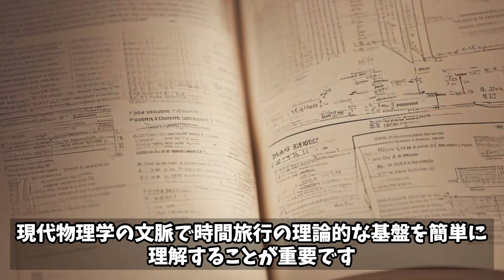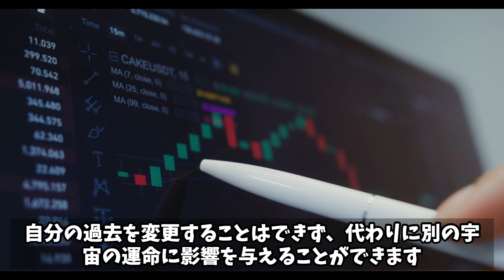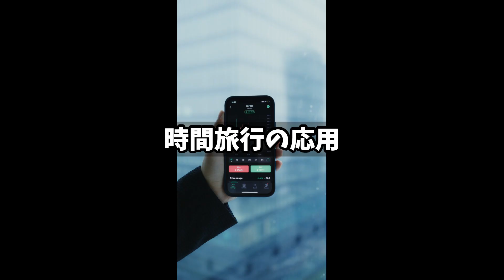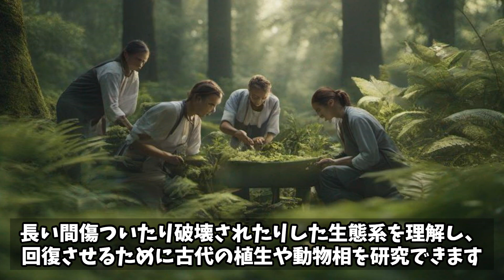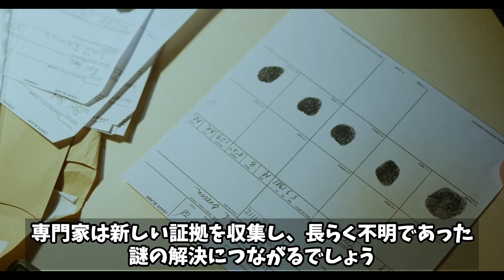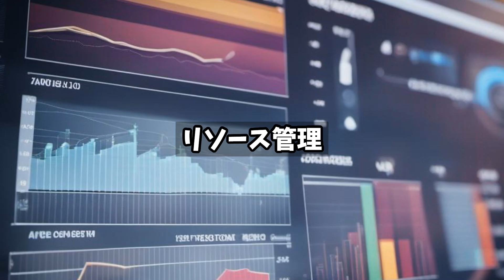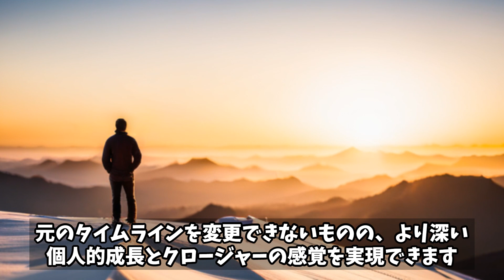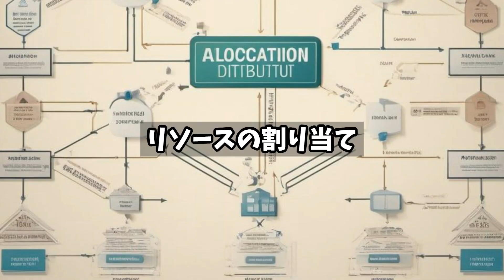【タイムトラベル】未来に過去に影響を与えない未来の科学技術